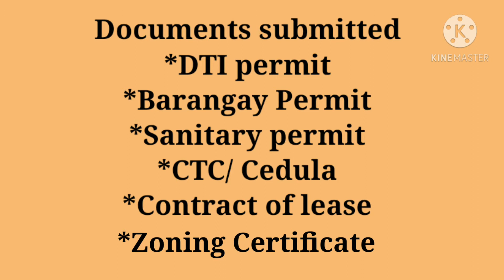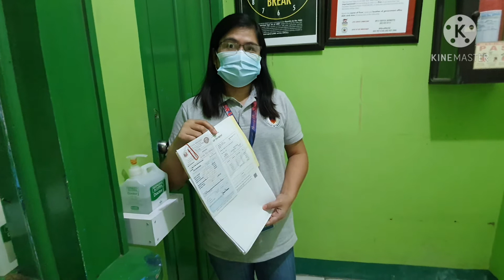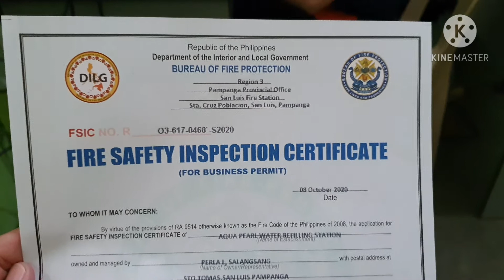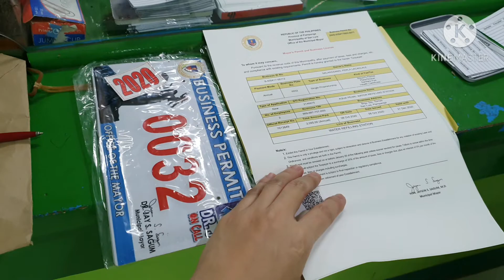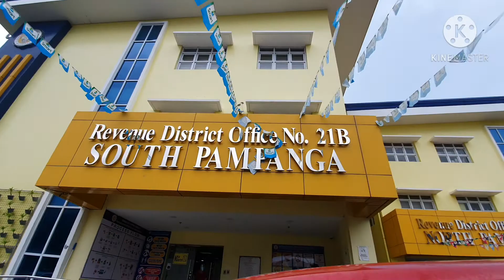Business Permit Application, step by step guide | Pearl Lifestyle TV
Sharing to you the step by step procedure  for new business permits application | Pearl  Lifestyle TV